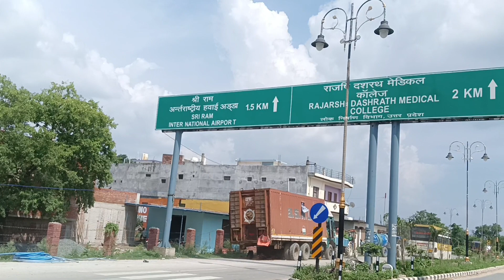अयोध्या Airport के अंदर का नज़ारा Shree Ram International Airport Lastest Update | Ayodhya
[YOUR SEARCH]
ayodhya airport
ayodhya airport model
ram mandir ayodhya
ayodhya airport construction update
ayodhya airport latest news
ayodhya airport international
ayodhya development
shri ram airport
shri ram airport ayodhya